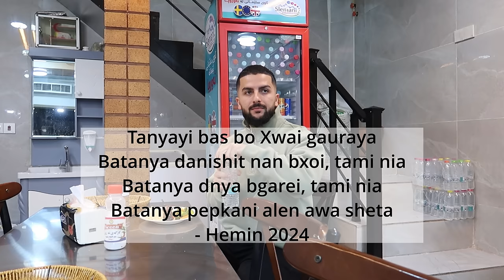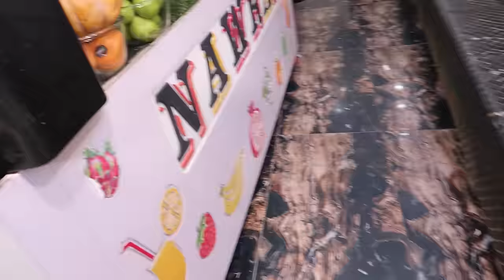Xwardnakani Bazarm Taqi Krdawa la Sulaymaniah, Kurdistan! ( Delicious Street Food )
Roshtin bo naw jargay bazar w anwa3 xwardnman taqi krdawa!

_Our Socialmedia:_